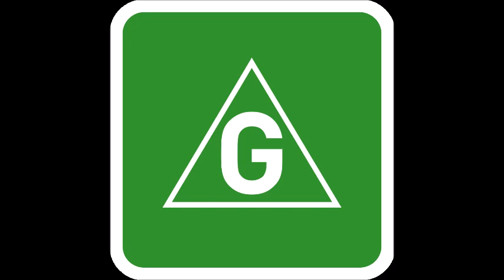All Australian Movie Ratings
I couldn't find any one of these so I decided to make my own video.

~Music~
Rock Bottom - SpongeBob SquarePants: Battle for Bikini Bottom